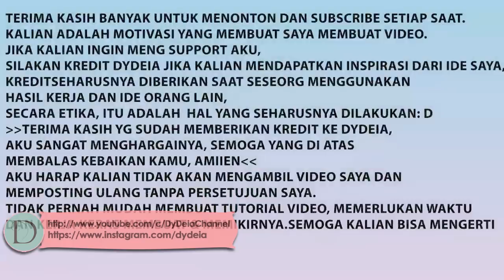TUTORIAL MEMBUAT SQUISHY SUSHI KAWAII DARI KANTONG PLASTIK BEKAS (ENGSUB)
Kalau beli sesuatu trus pakai kantong plastik, kantong plastiknya jangan dibuang ya, siapa tau nanti bisa dipakai buat squishy:)
Jika kamu terinspirasi dengan ide saya, lalu membuat tutorial atau koleksi video dari tutorial ini , silahkan Credit atau link back ke tutorial ini, saya sangat menghargai sekali dan saya pasti berkunjung ke channel kamu, karena saya merasa ide dan kerjakeras saya dihargai dan membuat saya semangat, dan tidak enggan/malas lagi berbagi ide saya dengan kalian.
DO NOT COPY MY IDEA STUFF/JANGAN MENGKOPI KONTEN VIDEO DI SINI, SEMUA ORANG JUGA BISA MENJIPLAK IDE, TAPI MENCARI IDE SENDIRI PERLU KERJA KERAS, TOLONG HARGAI ORANG LAIN JIKA INGIN DIHARGAI.
- Kenapa KOK RIBET HARUS INI ITU ? yaah namanya juga buat sendiri alias handmade, kemudian di bikin dirumah/homemade bukan pabrik, kalau mau tau beres, GA MAU REPOT silahkan BELI SAJA KALAU PUNYA UANG LEBIH,TUTORIAL ini tujuan nya untuk MEMBANTU yg ingin membuat squishy karya sendiri alias berkreasi, juga untuk yg budgetnya terbatas, atau mungkin ga boleh sama ortu, jadi YANG SALAH MAMPIR SILAHKAN CARI CHANNEL LAIN YAA:D Semoga kalian menyukai video ini dan jangan lupa untuk LIKE, COMMENT, AND SUBSCRIBE!
None of these music created/owned by us